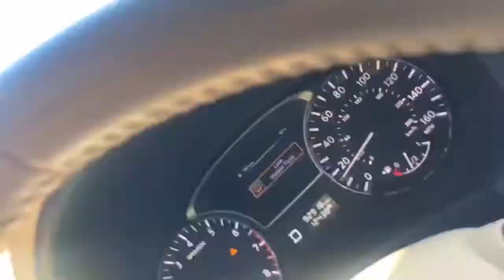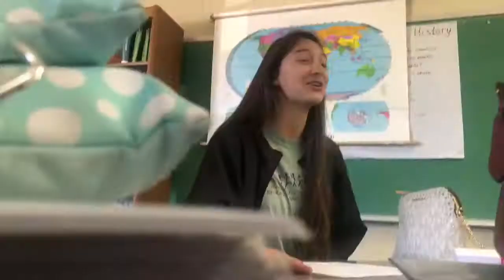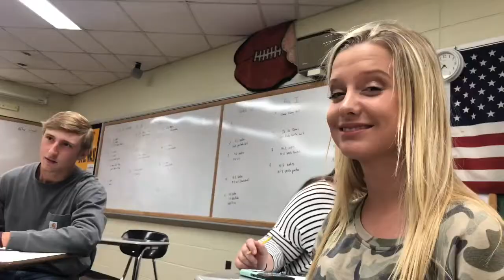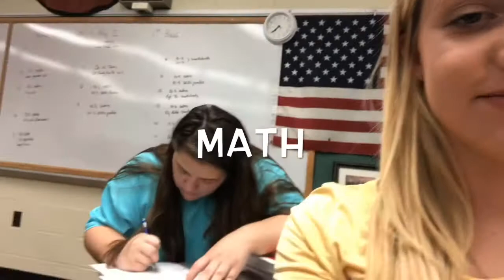TEA TIME WITH TAYLOR | VLOG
— taylor nelson